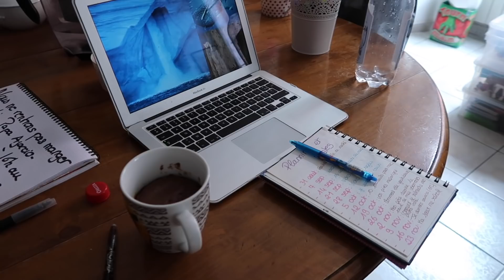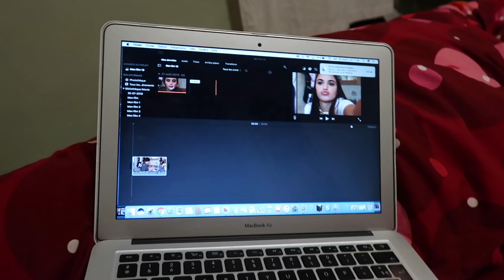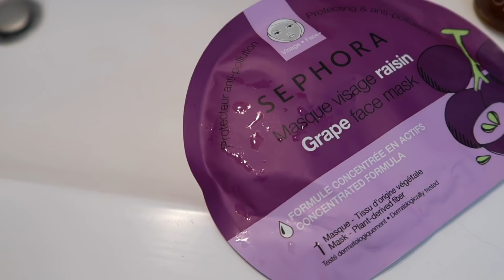NIGHT ROUTINE VEILLE DE RENTRÉE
I N S T A G R A M : JulieGtrOff

S N A P C H A T : Julie.gauthier

M U S I C A L. L Y : JulieGtrOFF

2 1 B U T T O N S : JulieGtr